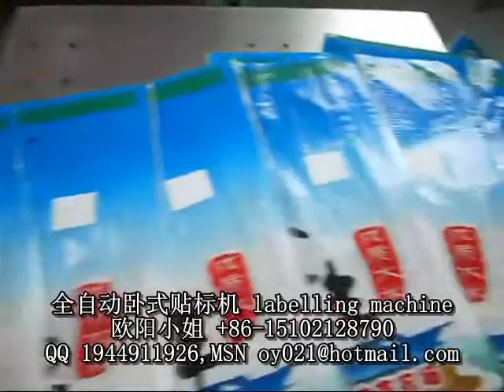packing machinery包装机械 labeling machine贴标机 filling machine灌装机 +86-15102128790 Automatic labeler